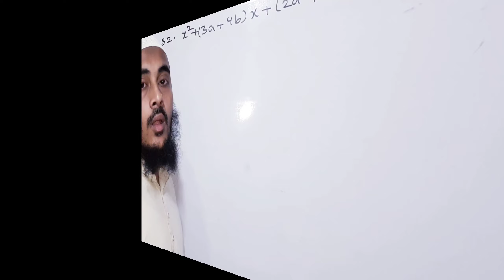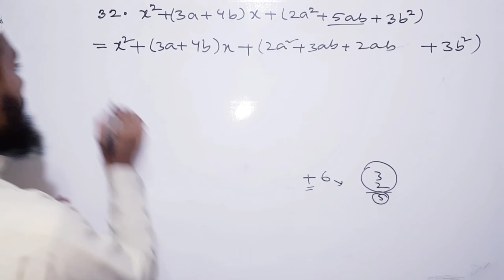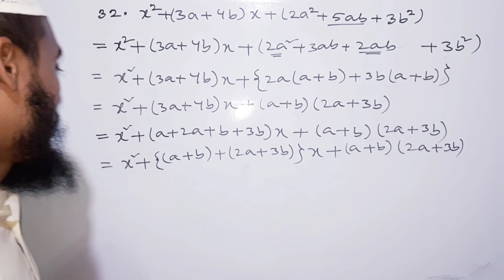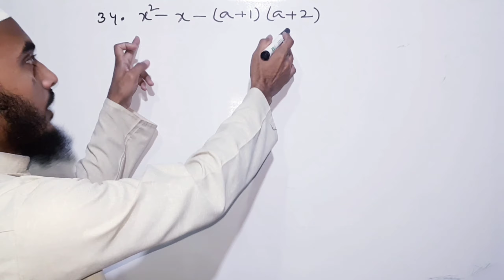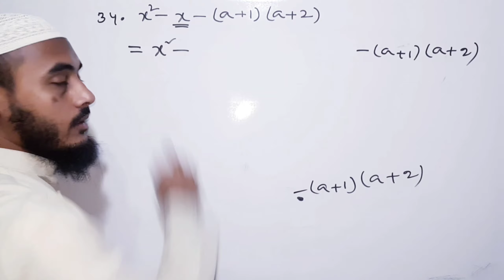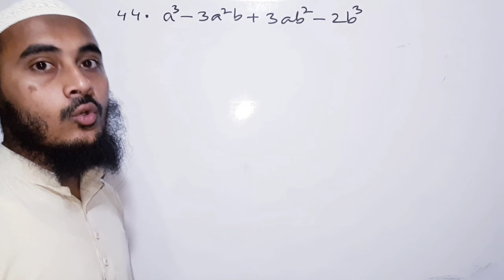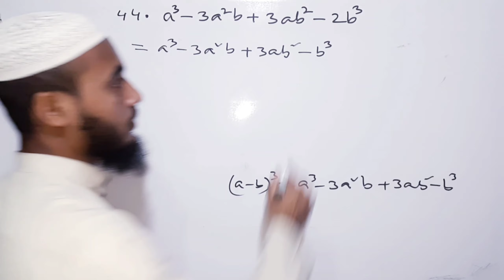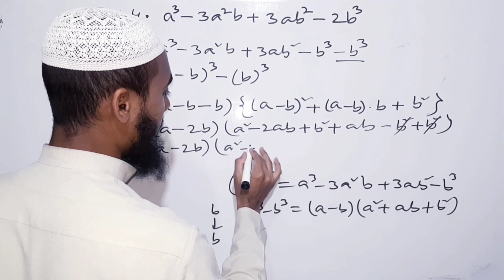৮ম শ্রেণি গণিত ৪.৩ | উৎপাদকে বিশ্লেষণ | অঙ্ক ৩২,৩৪,৪৪ | jsc math 4.3 | Factorization | pcm solution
Class: 8
Subject: Mathematics
Exercise: 4.3 (Factorization)

In the video, I solved 3 math on chapter 4.3 for the students of class 8.